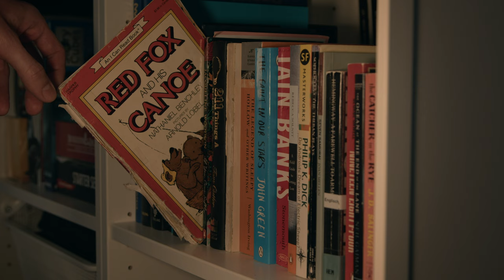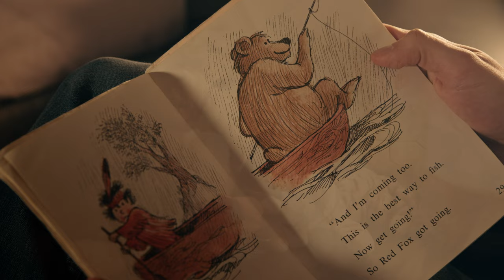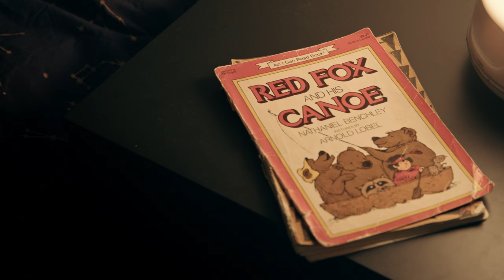Red Fox and his Canoe, my favorite book when I was a kid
Red Fox and his Canoe was my favorite book from my childhood. I would force my dad read it to me every single night and at one point, I could recite the entire thing. Even though it's old and falling apart, I'm keeping it in my book shelf until I can share it with my own children.